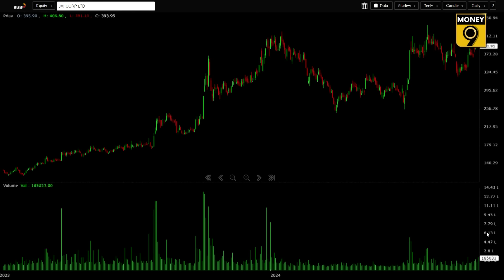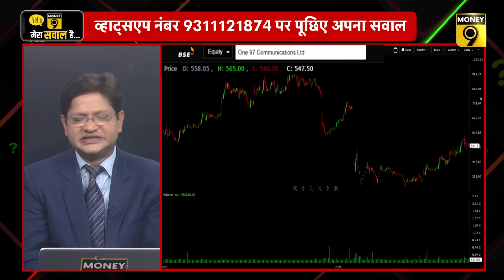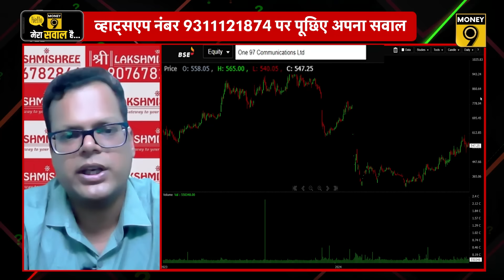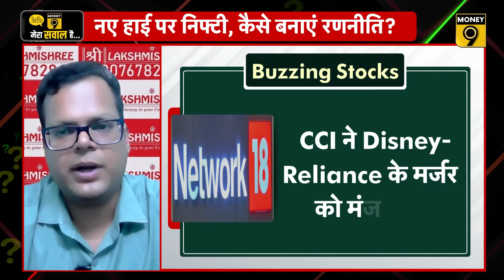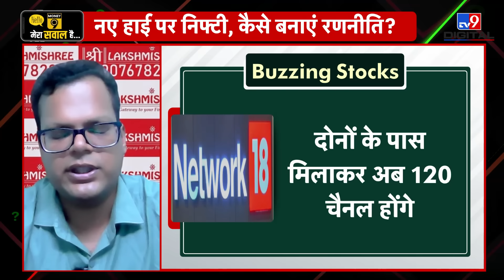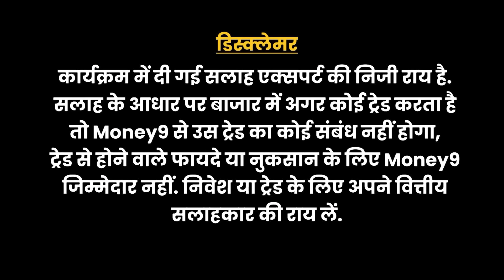Paytm, Network 18, TV18 Broadcast, PFC, REC, SJVN, Jai Corp, Genus Power के शेयरों में क्या करें?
पेमेंट सर्विस में डाउनस्ट्रीम निवेश के लिए वित्त मंत्रालय से मंजूरी मिलने के बाद Paytm के शेयरों में क्या करें? Disney के साथ करार को मंजूरी मिलने के बाद TV18 Broadcast, Network 18 के शेयरों में क्या कर सकते हैं खरीदारी? Genus Power में अभी कितनी तेजी बाकी? KEC International को मिले नए ऑर्डर के बाद कैसे बनाएं रणनीति? PFC, REC, SJVN में से किस पावर कंपनी में लगाएं दांव? खबरों वाले शेयरों में कैसे बनाएं रणनीति, जानिए मनी 9 के इस खास वीडियो में.